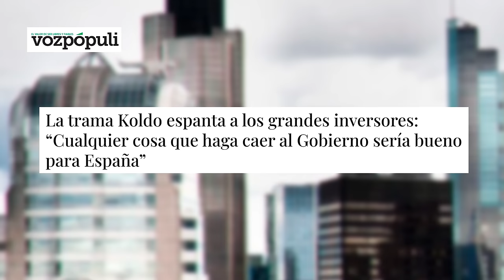🔴DANIEL LACALLE🔴TRAMA KOLDO y LA CORRUPCIÓN del GOBIERNO SÁNCHEZ deja a ESPAÑA a la COLA de la UE🔴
🔴En esta reveladora entrevista, el renombrado economista Daniel Lacalle analiza el escándalo de corrupción que involucra a Koldo y el gobierno español, y cómo ha colocado a España al final de la UE. ¡Míralo ahora en Distrito TV!